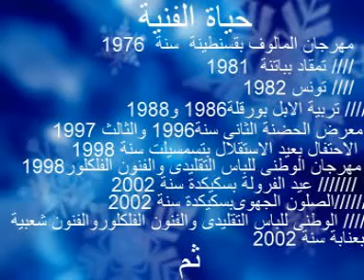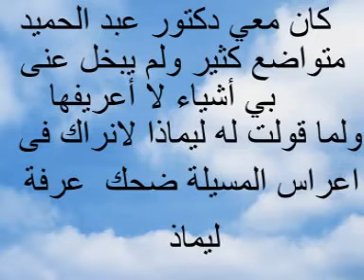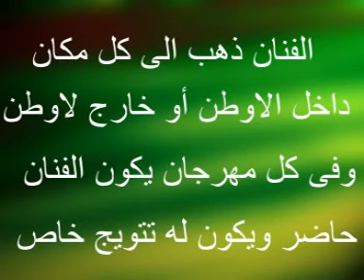عبدألحميد لمسيلي * ولاية المسيلة))(( dj KHALED *ET* IMAN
نتعرف على الفنان القدير عبد الحميد المسيلي لقد بحثت فى نات على هاذا الفنان لم اجيده ذهبت له وطلبت اذن من وفرح بى وانه انسان رعة واليو انا نعرفكم من هوا هاذا الفنان مع قطعة من غنائه الجميل هيا نسمع تفضل اخى او اختى